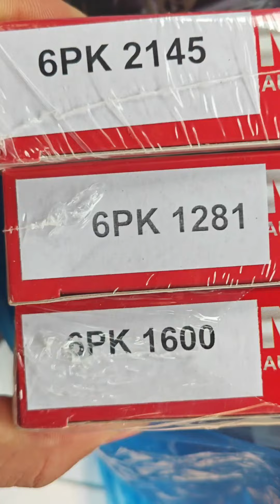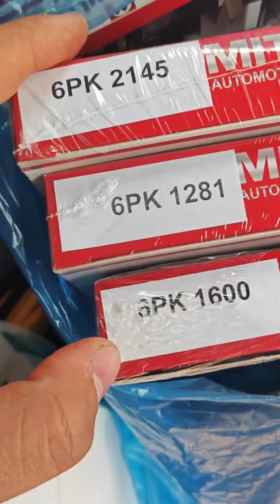سنتر لو بدون